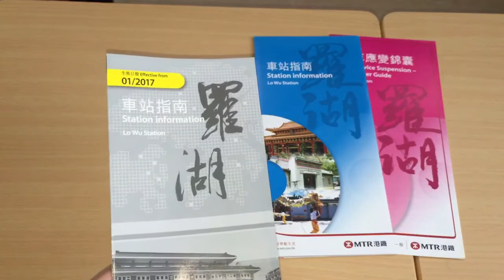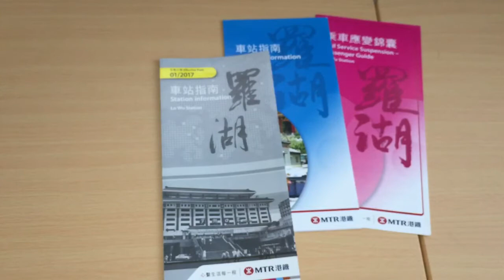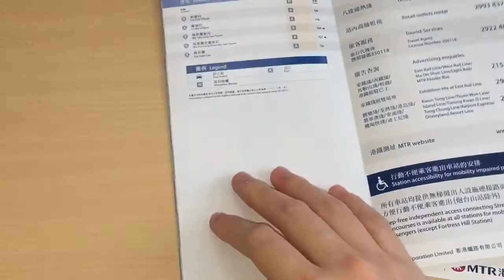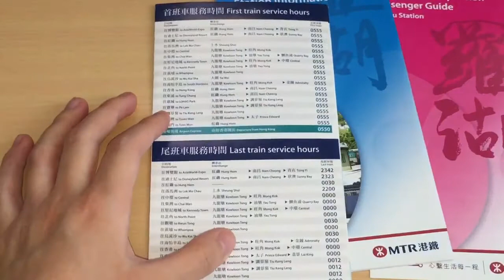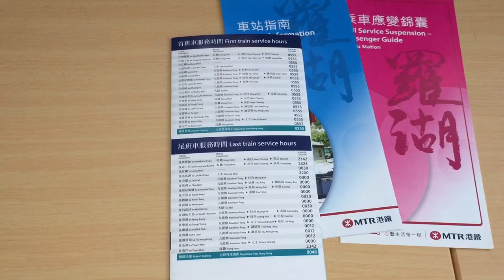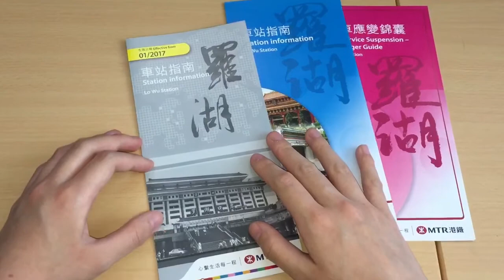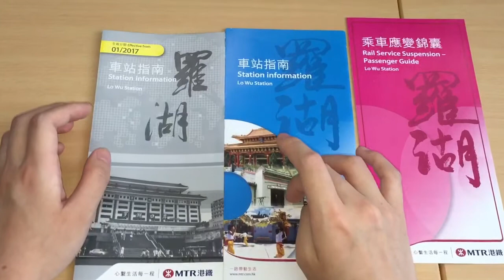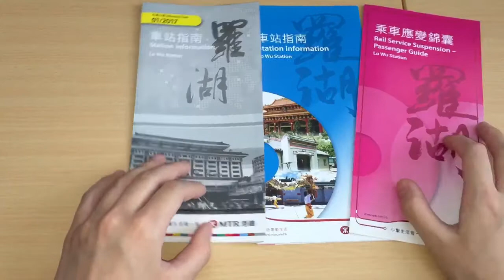A007 羅湖站 (LOW) 車站指南介紹 (01/2017)